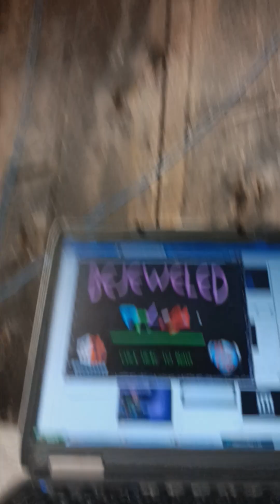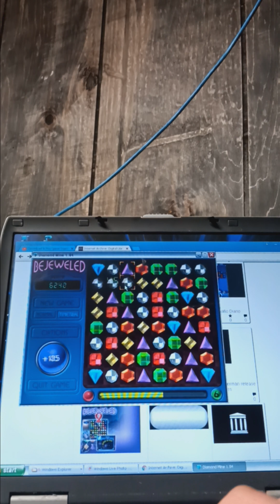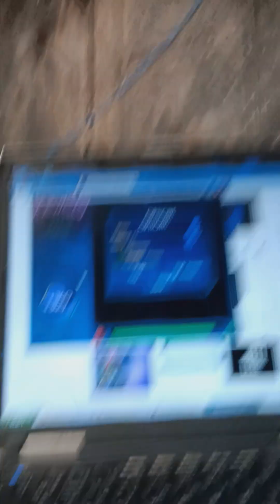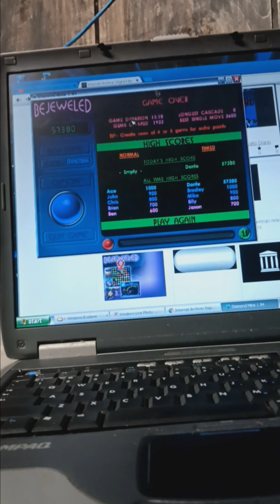Bejeweled Deluxe v1.84 (Gamehouse Release)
Another example of an abandonware release of Bejeweled Deluxe.